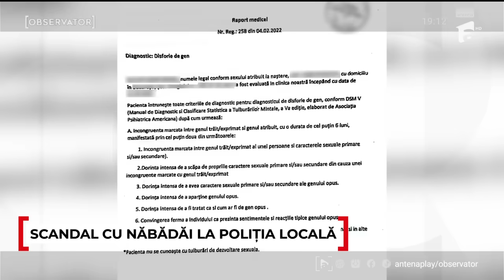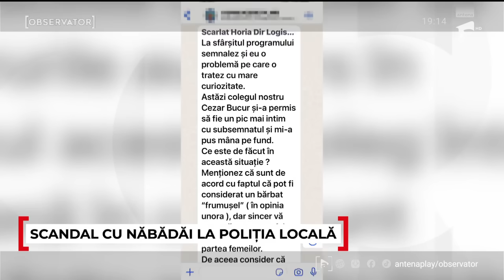Poliţistul local care se identifică femeie acuză că e hărţuit. Colegii susţin că umblă în fustă